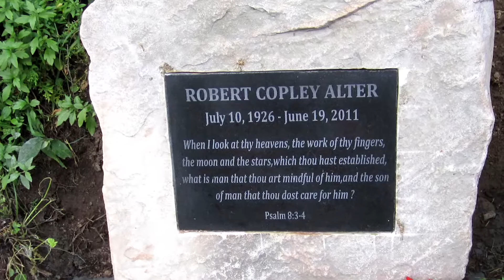A Walk Around the Chukkar, Landour, Mussoorie, India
Sally and I are in Landour in north India for the 50th anniversary of my Woodstock School high school graduating class.  A number of my classmates have returned.  The chukkar, the road that rings the mountain above Woodstock School, is particularly beautiful after the long monsoon rains.  Come and take a walk with us.